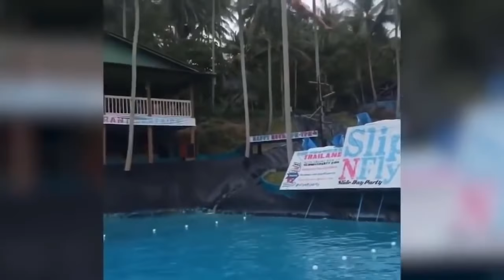Epic Fails - The BEST of Waterslide Fails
Watch the best Epic Fails Videos here on Last Try Or Die!